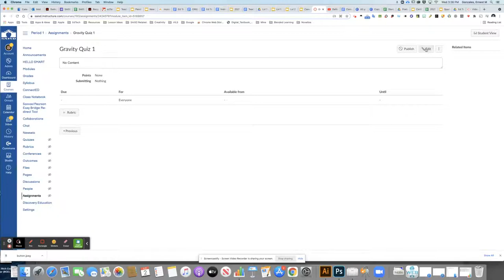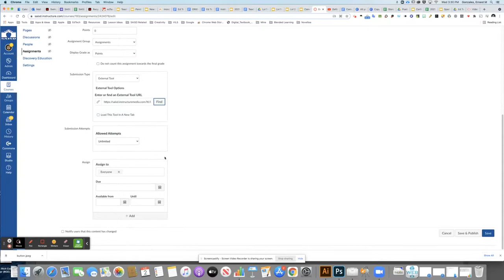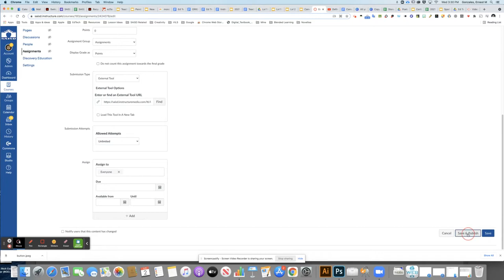Canvas Studio Video Quiz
Importing the quiz as an external tool assignment in your Canvas module